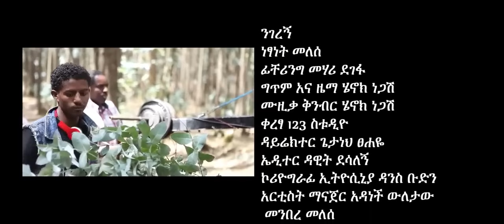Netsanet Melese - Nigeregn - New Ethiopian Music 2016(Official Video)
Ethiopian Music : Netsanet Melese - Nigeregn - New Ethiopian Music 2016(Official Video)